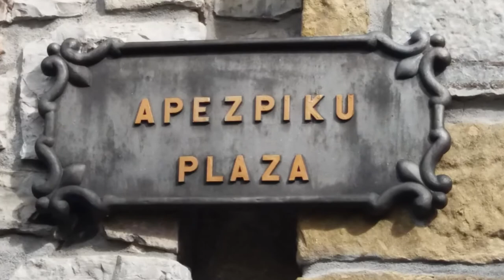CRISTOBAL de ROJAS y SANDOVAL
Cristóbal de Rojas y Sandoval, hijo natural de Bernardo de Rojas y Sandoval, marqués de Denia y de Dominga de Alzega. Nació el 26 de julio de 1502, en Hondarribia, en la vieja casa-torre de Etxebestenea, también conocida como torre Palencia, cuyo escudo parece reivindicar este honor, ya que el caldero sobre el fuego, el árbol de cuyas ramas pende y la torre son de la familia Alzega.

Cristóbal pasó los seis primeros años de su vida junto a su madre en su pueblo natal, pero luego fue llevado por su padre a Lerma (Burgos), donde recibió de mano de sus preceptores una sólida formación. Cursó estudios de Artes en la Universidad de Alcalá de Henares (Madrid), obteniendo el título de bachiller el 28 de abril de 1527 y los de licenciado y maestro al año siguiente.

En 1529 se matriculó en Teología en el Colegio de San Ildefonso, recibiendo el grado de doctor hacia 1535.

Se ignora la fecha de su ordenación sacerdotal, pero recién acabados sus estudios aparece en compañía de Carlos V como capellán.

Diez años estuvo al servicio del Emperador, al cabo de los cuales fue propuesto para ocupar la sede episcopal de Oviedo, siendo nombrado el 8 de octubre de 1546.

Participó, por expreso deseo de Carlos V, en la segunda etapa del Concilio tridentino (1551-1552), cuyos decretos se empeñó en aplicar. Camino a Trento vistito a su amatxo en Hondarribia, la ciudad le rindió honores.

El 4 de mayo de 1556 se trasladó a su nueva sede del obispado de Badajoz.

El 27 de octubre de 1562 fue trasladado a la diócesis de Córdoba, le tocó presidir el Concilio provincial de Toledo que, por orden de Felipe II, abrió sus sesiones el 8 de septiembre de 1565. Gran valedor de la asamblea fue san Juan de Ávila, quien redactó el discurso de apertura y unas Advertencias para el Concilio de Toledo.

El 18 de mayo de 1571 fue promovido a la iglesia de Sevilla, donde siguió empeñado en la reforma del clero.

Preocupado también por la reforma del clero regular, no quiso sin embargo admitir en Sevilla un nuevo convento que aspiraba a vivir sólo de limosna, el Carmelo Teresiano. Santa Teresa de Jesús en persona fue a llevar a cabo esta fundación en 1575, pero topó con la cerrada oposición del prelado, que únicamente pretendía de ella la reforma de los monasterios ya existentes. A pesar de todo, y tras un año de lucha, la santa abulense consiguió su propósito y, junto con él, la amistad del arzobispo a quien concede su bendición.

El 22 de septiembre de 1580 la muerte lo sorprendió en el pueblo vallisoletano de Cigales, recibiendo sepultura en la iglesia parroquial de Lerma, donde su sobrino, el duque de Lerma, costeó un magnífico sepulcro con estatua orante del prelado en bronce, obra de Lesmes Fernández del Moral, ejecutada según diseño de Juan de Arfe con intervención de Pompeo Leoni.